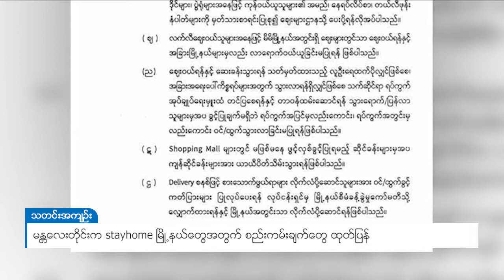DVB - မန္တလေးတိုင်းက stayhome မြို့နယ်တွေအတွက် စည်းကမ်းချက်တွေ ထုတ်ပြန်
မန္တလေးတိုင်းမှာ stay home သတ်မှတ်ထားတဲ့ မဟာအောင်မြေ၊ ချမ်းအေးသာဇံနဲ့ အမရပူရမြို့နယ်တွေမှာ ဝန်ထမ်းတွေကို မြို့နယ်သွားလာခွင့်ကတ်တွေနဲ့ သာမန်ပြည်သူ တွေကို ရပ်ကွက်တွင်းသွားလာခွင့်ကတ်တွေ ထုတ်ယူကြဖို့အပါအဝင် မြို့နယ်တွေကြား သွားလာခွင့်တွေ ပိတ်တဲ့အကြောင်း မန္တလေးတိုင်းအစိုးရ အဖွဲ့ရုံးက စက်တင်ဘာ ၂၈ရက်နေ့မှာ ထုတ်ပြန်လိုက်ပါတယ်